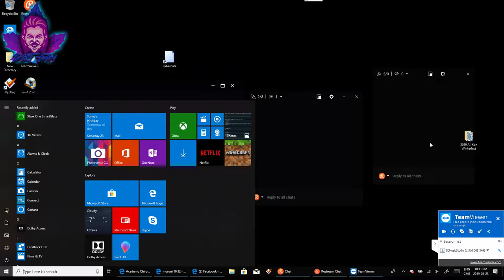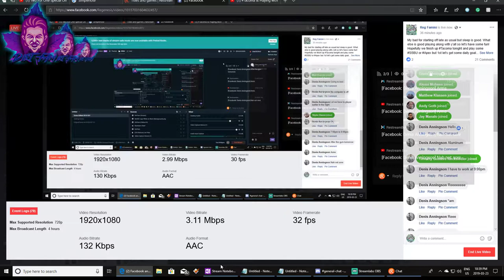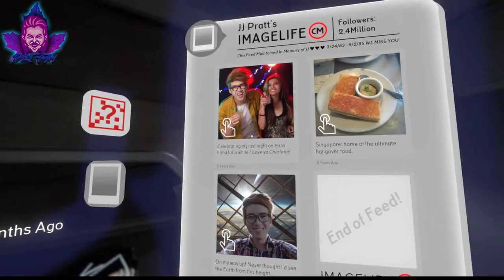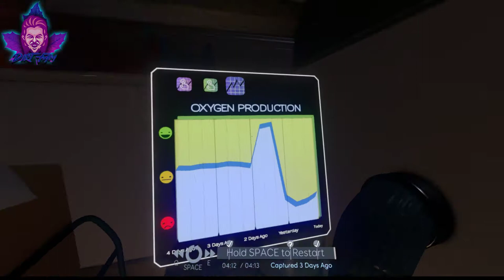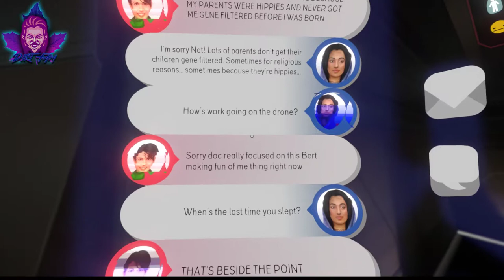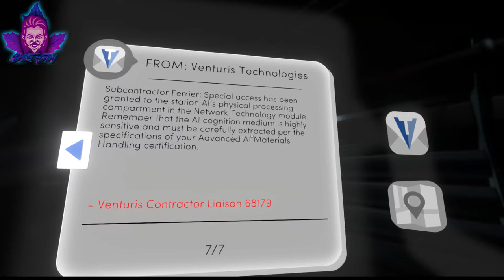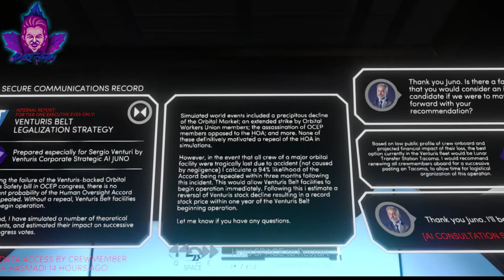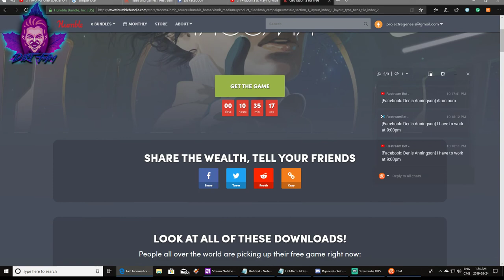Tacoma & Playing with the Community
My bad for starting off late as usual but sleep is good. What else is good playing along with y'all so let's have some fun! Hopefully we finish up Tacoma tonight and play some SSBU or Apex but 1st let's get some daily goals done (DuoLingo).

Loved
Devon S Glow
Becca Bowkett

Liked
Ferry Nogard
Michael Dominique-taylor
Dorian Fontaine
Manseung Kim
Gabriel Alamillo Garcia

Joined
Sean Germain
Peter Surynicz
Alexei Mohsen
David Nyquest
Ron Licsi
Matthew J Morrison
Albert Tomista Jr.
Devon S Glow
Becca Bowkett
Skyler Baeza
Q-Ball Freouf
Michael Dominique-taylor
John Carlo Corsiga
Ferry Nogard
Austin DePriest
Danalee Dawn Loeppky
Elijah Srey

ooli
warfury911

Mixer
LIQUIDSNAKE1232

Love meated snacks? Why not get some SavageJerky of your own?